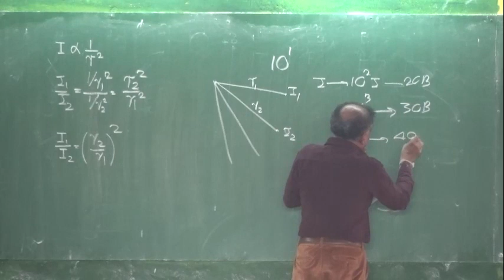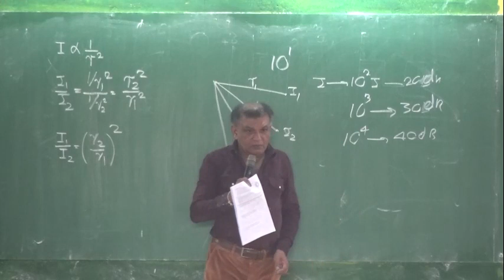AA L 2023 /PHYSICS/PRINCIPLES/ EPISODE 11-ඩෙසිබෙල් 02/RUWAN SARATHCHANDRA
ඩෙසිබෙල් සහ ධ්වනි තීව්‍රතාවය සමුබන්ධ කිරීම